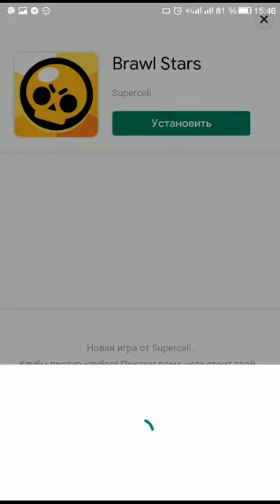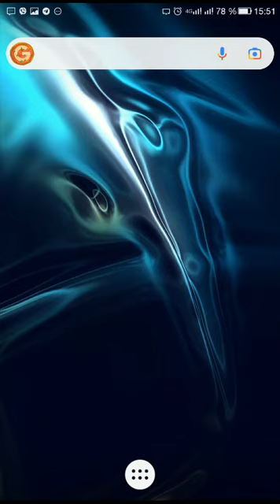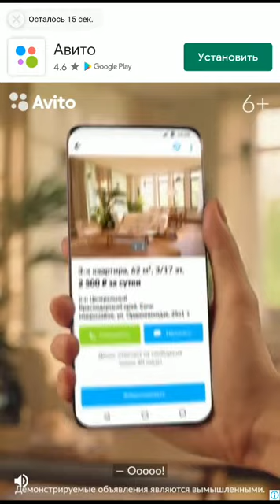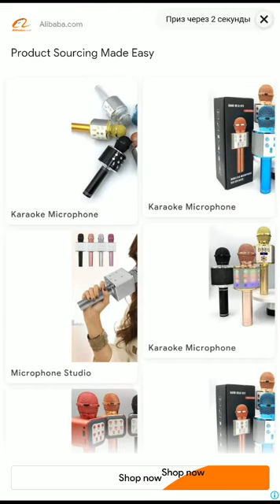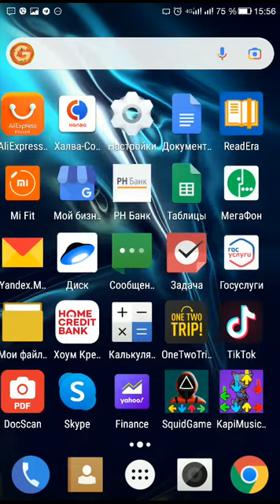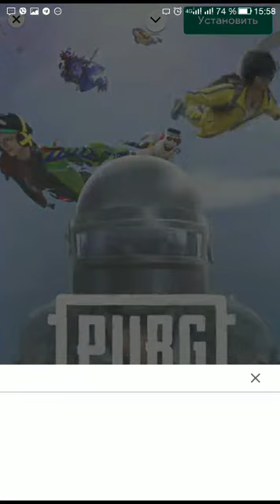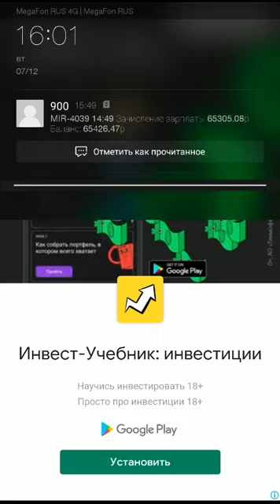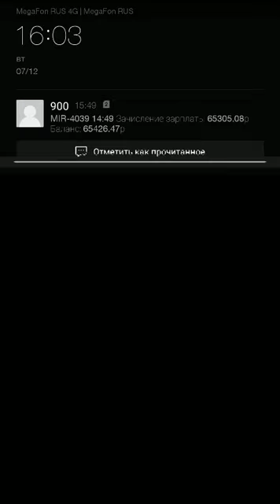Игра в кальмара FNF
Песня с Пико и перетягивания каната были очень похожи